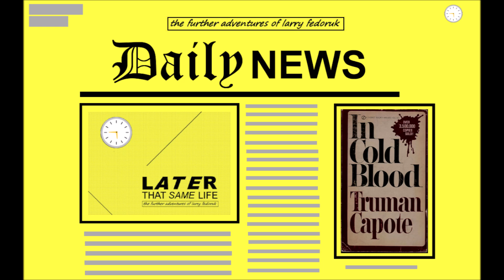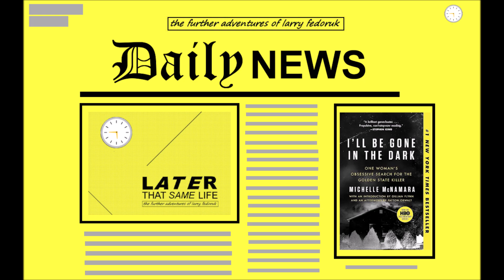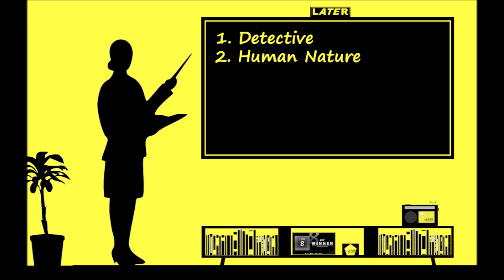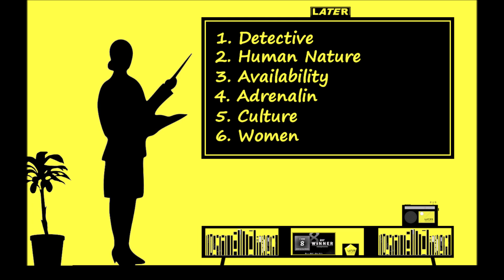True Crime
What's the fascination?